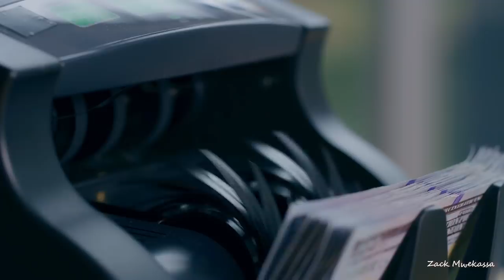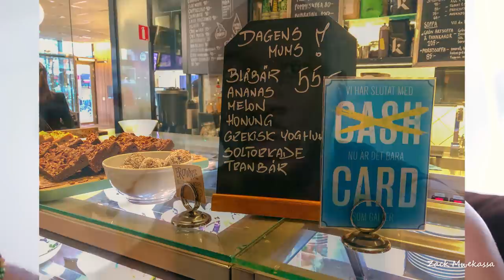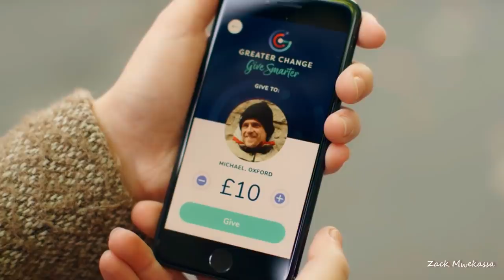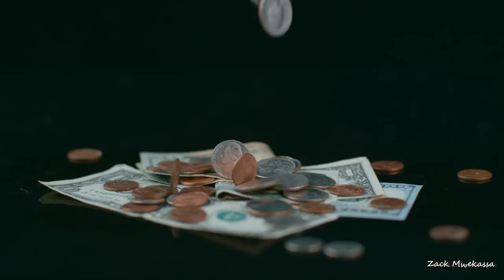Voila comment ils veulent nous imprisonner a travers l'argent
Amelioration ou control ?